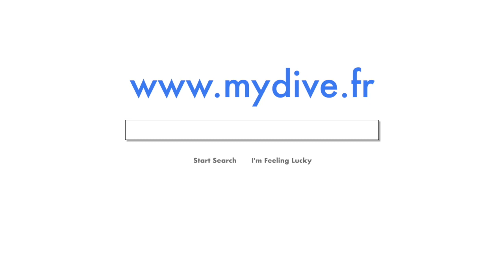Chasse sous marine en Nouvelle Zélande, searching for the King(fish)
Cette vidéo traite d'une recherche à la palme en nouvelle Zélande du poisson mythique du pays, le kingfish ou sériole.
Balade autour de Opito Bay dans le Coromandel.